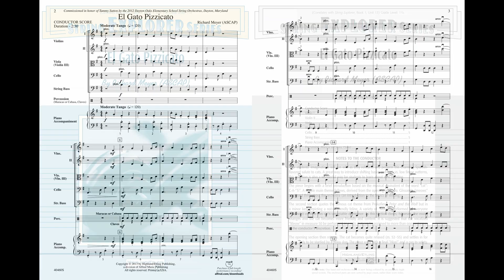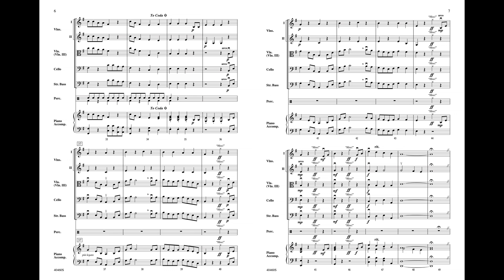El Gato Pizzicato, by Richard Meyer – Score & Sound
El Gato Pizzicato
By Richard Meyer
Item: 00-40460
Series: Highland/Etling String Explorer
Ensemble: String Orchestra
Format: Conductor Score & Parts
Grade: 1.5
Your students' imaginations will run wild as they rehearse and perform this charming Spanish-flavored salute to cats. Glissando "meows," threatening "hisses," and even an enthusiastic visit from a dog set the mood for what is sure to be the highlight of any concert. A great way to introduce shifting basics and high vs. low finger patterns, this selection is also a wonderful way for students to learn about tone painting. Includes a simple part for maracas and claves, as well as piano accompaniment and violin III parts. Correlates to String Explorer, Book 1, Unit 13.